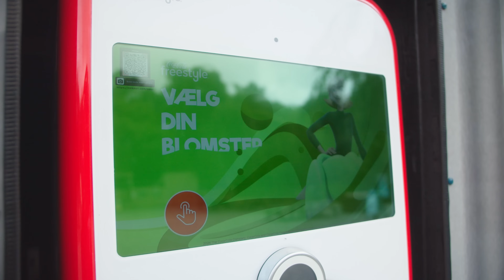Dr. Træls sprænger de andres statuer i luften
Se selv om I kan finde alle statuerne i Jesperhus og hjælp med at forstærke dem ved at trykke på knapperne.